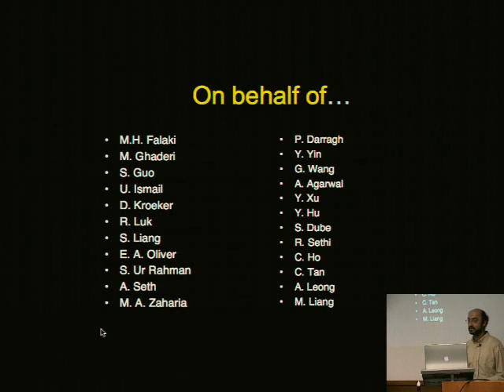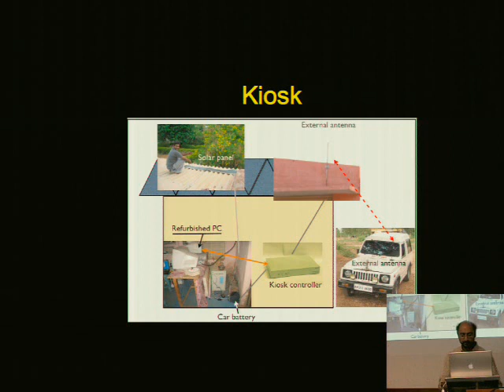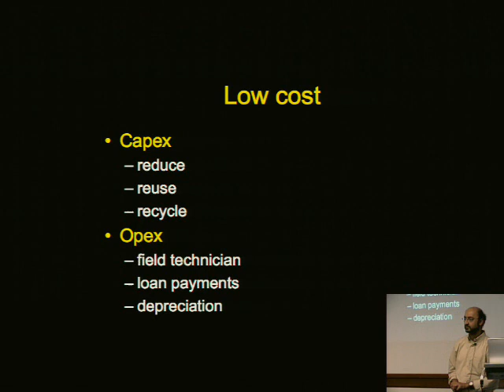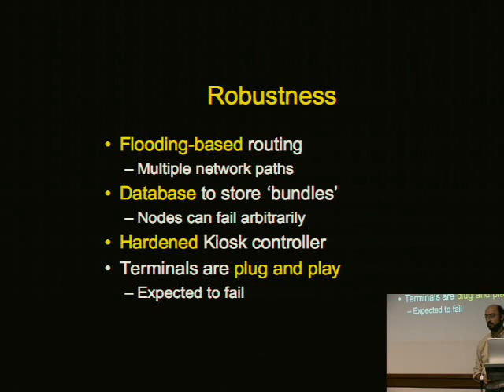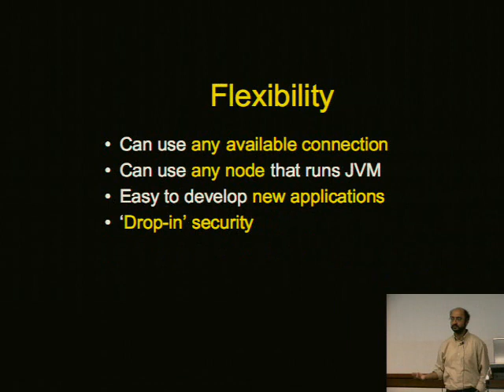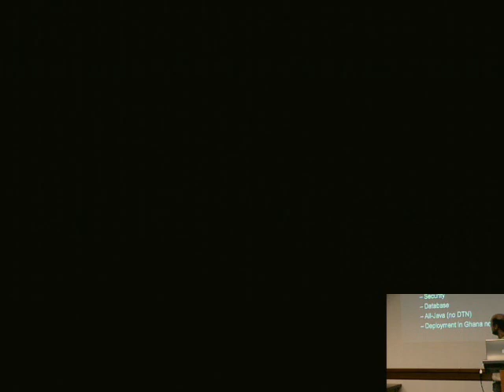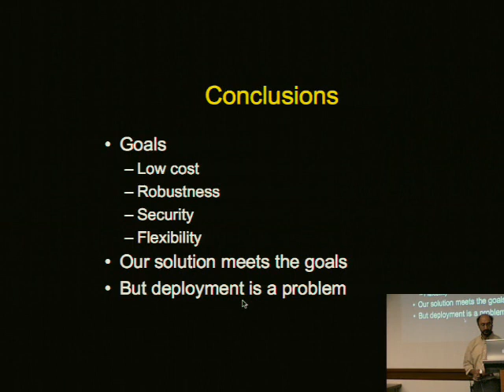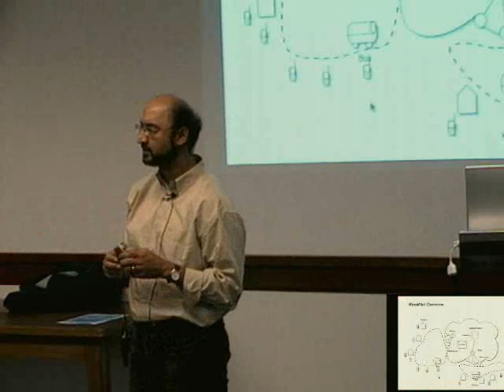An Overview of the KioskNet System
S. Keshav, David R. Cheriton School of Computer Science University of Waterloo
Internet kiosks can provide services such as birth and marriage certificates, land records, and medical and agricultural consulting to the poorest sections of society. To effectively serve its users and be profitable to its operator, a kiosk should be always available and have a low-cost and reliable connection to the Internet. However, kiosk computers often fail, requiring frequent and expensive repairs. Network connectivity can be lost due to failures and computer viruses. Faced with high costs and unreliable service delivery, customers lose interest and kiosk deployments become unsustainable.

KioskNet provides a platform for low-cost and reliable Internet kiosks. It provides connectivity using traditional solutions such as dialup and satellite, as well as opportunistic communication between a kiosk and a wireless router on a vehicle passing by. Computation is provided by a kiosk controller that allows recycled PCs to boot from it, and that also provides a mountable file system. The KioskNet platform supports end-to-end security, user management, and applications such as email and content distribution.

Over the last three years, a team of over 20 researchers at the University of Waterloo has designed, implemented, and field-tested KioskNet. Based on our experiences, we have continually refined the initial design, gaining both simplicity and greater ease of deployment.

In this talk, I will present an overview of the KioskNet system, outlining its software architecture. I will then focus on the changes we made to the architecture over the years. I will conclude with a description of its current status and our plans for field deployments.

S. Keshav is an Associate Professor and Canada Research Chair in Tetherless Computing at the School of Computer Science, University of Waterloo, Canada. Earlier in his career has was a researcher at Bell Labs, an Associate Professor at Cornell, and a co-founder of Ensim Corporation, a Silicon Valley startup. He is the author of a widely used graduate textbook on computer networking and has been awarded the Director's Gold Medal at IIT Delhi, the Sakrison Prize at UC Berkeley, and the Alfred P. Sloan Fellowship. His current interests are in infrastructural issues underlying tetherless computing. Keshav received a B.Tech from the Indian Institute of Delhi in 1986 and a Ph.D. from the University of California, Berkeley, in 1991, both in Computer Science.